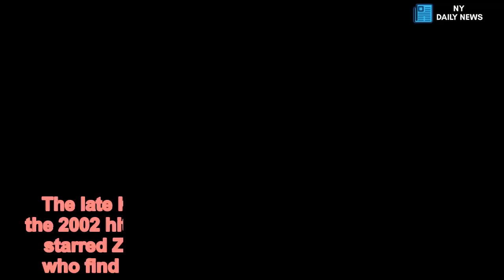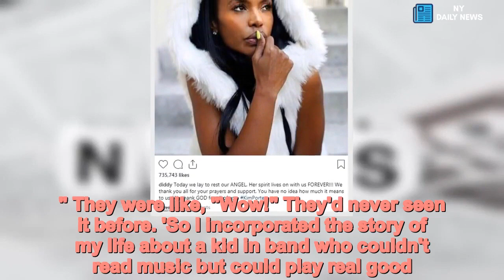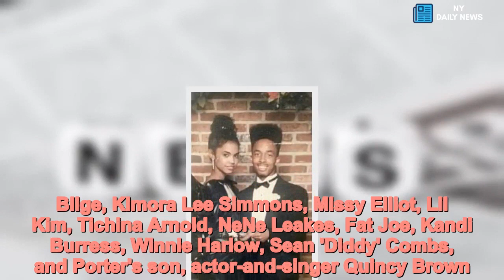Kim Porter was inspiration for Drumline starring Saldana and Cannon - Daily News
How,Kim,Porter,inspiration,hit,movie,Drumline,starring,Zoe,Saldana,Nick,Cannon  The late Kim Porter inspired the plotline behind the 2002 hit movie Drumline – a motion picture that starred Zoe Saldana and Nick Cannon as teens who find romance through their love of the arts.Dallas Austin revealed the story was based on his relationship with Porter – who passed away aged 47 on November 15 – in an Instagram post last week.The music producer who produced the flick with the likes of Alicia Keys, Joe, and *NSYNC's JC Chasez providing songs, told how the pair was 'inseparable' since childhood as he shared a prom picture.'Oh well here it goes :our famous prom pic : This is the hardest post I've ever had to do...my mom and Kim's mom was pregnant with us at the same time in Columbus ...I have never known a life without Kim porter from kindergarten through all of our life long experiences in high school, having matching bmws or her being the biggest believer in me making it as a producer and us getting out of Columbus to be somebody ..and we made it!!' he posted about his ex.'We were inseparable I feel like a part of my soul has has been taken away ..most people don't know that Zoe Saldana played the role of Kim in 'drumline' as nick cannon played my character.'The name of Cannon's character was Devon, a New York boy who meets Laila – played by Saldana – at Atlanta A&T University while he pursues his drumming dream in the marching band.Drumline raked in $56million at the box office and $1.2million abroad. It was nominated for Teen Choice Awards, MTV Movie Awards – including Best Kiss between the stars - and even an NAACP Image Award for Outstanding Motion Picture.  Austin had previously spoken about how he approached Fox Searchlight about making the movie reflecting Atlanta student life.'They were like, "What's so interesting about it?"' Austin previously told MTV News. 'So I filmed one of the competitions at the Georgia Dome and brought it back and was like, "See, they play Top 40 and hip-hop." They were like, "Wow!" They'd never seen it before. 'So I incorporated the story of my life about a kid in band who couldn't read music but could play real good. ... They were like, "Can we make it in college?" I'm like, "It's bigger in college, are you kidding?"'Austin, 47, added in his social media post how the couple adored music.He added: 'We saw purple rain 15times in the theater and if you knew her you knew a strong beautiful smiling gangster angel ! I know GOD is perfect but sometimes even perfect can make a mistake. I send prayers out to the kids and our family and my brother @diddy this is a hard one but we will get though it love you @ladykp.'   Georgia-born Austin attended Porter's funeral Saturday in Columbus with the likes of Mary J. Blige, Kimora Lee Simmons, Missy Elliot, Lil Kim, Tichina Arnold, NeNe Leakes, Fat Joe, Kandi Burress, Winnie Harlow, Sean 'Diddy' Combs, and Porter's son, actor-and-singer Quincy Brown. The procession headed to Evergreen Memorial Park to lay Porter to rest next to her mothe